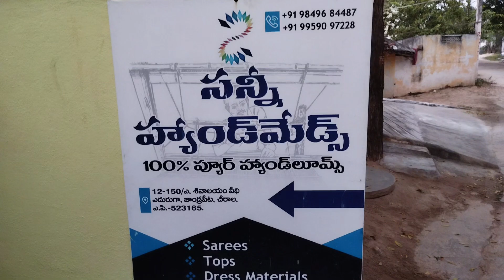శ్రావణమాసం స్పెషల్ మంగళగిరి పట్టు శారీస్ | Mangalagiri Pattu Sarees With Price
HAPPY SHOPPING.

KalamkariSarees Tissue Kalamkari DigitalPrint Sarees WithPrice |KalamkariPrint Sarees
tissue kalamkari digital print sarees
kalamkari tissue pattu sarees
kalamkari digital print saree
kalamkari tissue sarees
kalamkari digital print sarees
tissue pattu sarees with price
kalamkari pattu sarees with price
cotton pattu sarees with price
pattu sarees with price in pothys
kalamkari silk sarees with price
pen kalamkari digital print sarees
kalamkari linen digital printed saree
process of kalamkari printing
digital print sarees prices
glossy paper printing price
kalamkari cotton sarees with price
kalamkari digital print
kalamkari digital print fabric
kalamkari print sarees manufacturers
kalamkari print sarees online
screen print digital print difference
sico kuppadam sarees
kuppadam sico sarees
sico sarees wholesale
sico sarees price
sico sarees online
sico sarees with price
kuppadam silk cotton sarees with price
kuppadam cotton sarees with price
sico gadwal sarees wholesale
sico sarees meaning